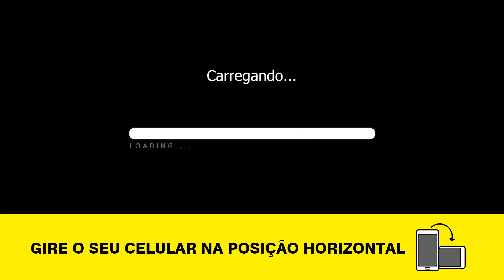13 Wanderson Fonseca (Boxe Nova Geração) VS Lucas Soares (Pantera)